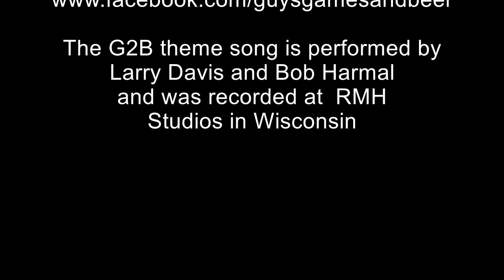Guys Games and Beer Ep. 83: A Brown Liquor Christmas --Remastered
This is the fixed version of Brown Liquor Christmas for those who have had problems with the voice track.

Why spend your Christmas alone when you can join the Gutter Geeks for a holiday filled to the brim with good will, cheer and above all: moderately priced booze. Come visit the gaming ghosts of Christmas past present and future and find out why puppet people and podcasts don't mix in this extra merry episode of Guys Games and Beer!